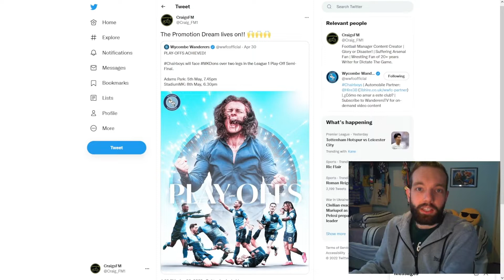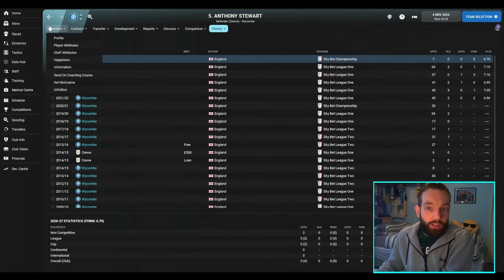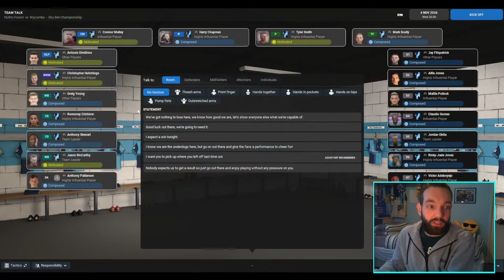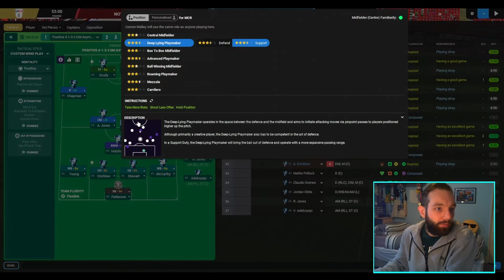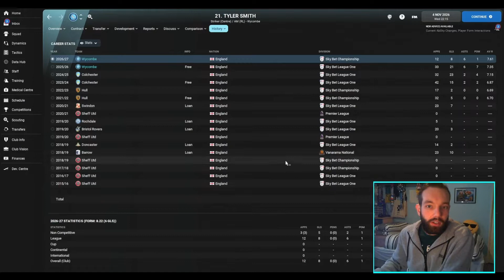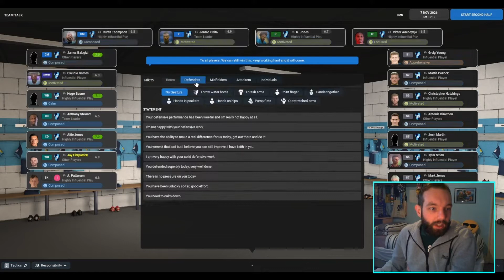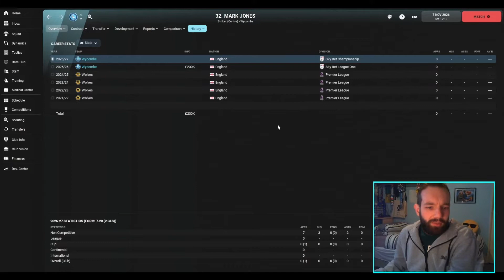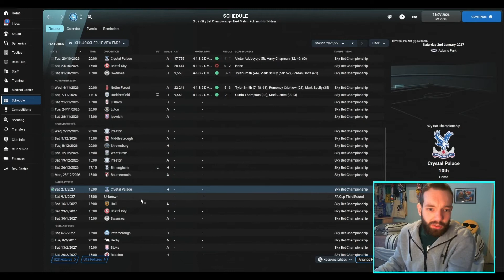WE'RE ON THE TELLY! | Unemployed to Legend | Episode 21 Club 2 | Football Manager 2022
We continue the road to Championship survival, including with our first TV game of the season against Huddersfield Town.

ABOUT ME

Welcome to Craigs FM! Home of FM22 content, such as the Unemployed to Legend series, plus:

* Tournament simulations;
* Club Guides.

I love getting used to the madness that is Football Manager and seeing how far I can take different teams in pursuit of glory and trophies. Follow me as I take on multiple challenges across FM22 and beyond, as I avoid the sack and develop players and tactics to win!

I upload Football Manager 2022 videos are uploaded on Monday, Wednesdays and Friday each week, with special videos sometimes.